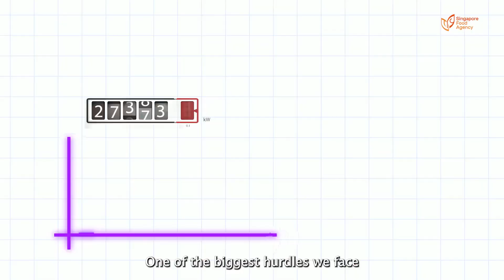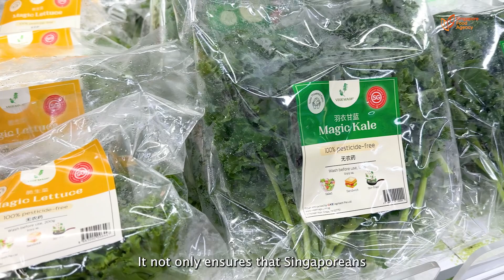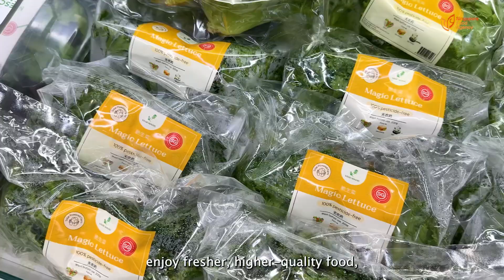GKE Agritech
Money may not grow on trees, but your local vegetables can grow in a sustainable (and vertical) manner at GKE Agritech! 🥬🌿